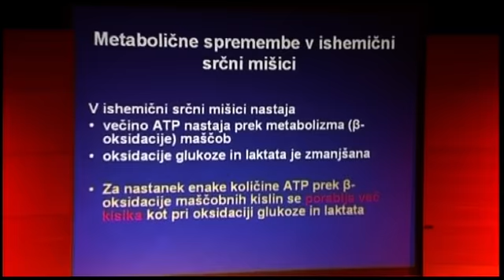Tokrat o mitralni zaklopki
NOVO MESTO - V novomeškem Kulturnem centru Janeza Trdine so se zbrali zdravniki, ki obravnavajo bolnike z boleznimi srca in ožilja. Sedmi posvet o kronični bolezni srca z mednarodno udeležbo so pripravili v Društvu za izobraževanje in raziskovanje v medicini.